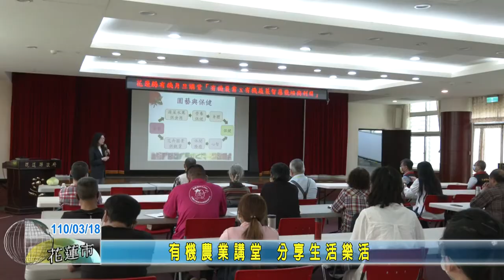20210318 08 有機農業講堂 分享生活樂活